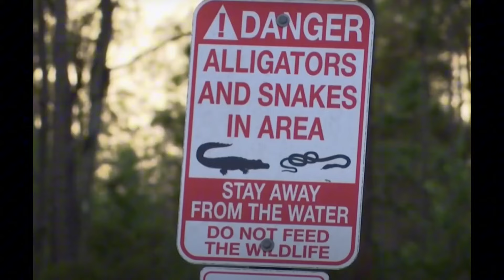3-месячного щенка схватил аллигатор и потащил его к пруду.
Житель Эстеро во Флориде, Ричард Уилбэнкс, как обычно, выгуливал своего щенка за домом. Трёхмесячный кавалер-кинг-чарльз-спаниель по имени Ганнер резво бегал вокруг, то подходя к хозяину, то убегая в сторону. Они неспешно приблизились к пруду.